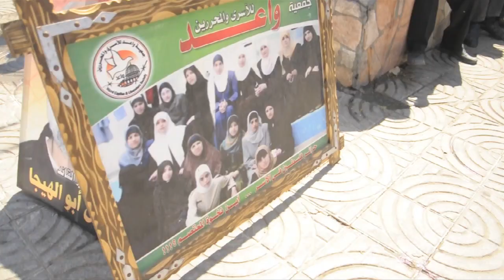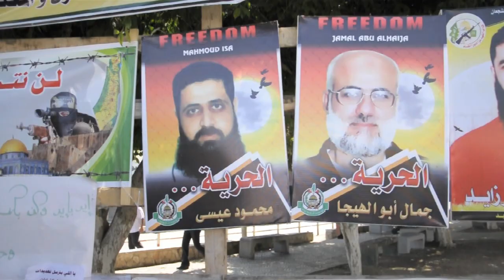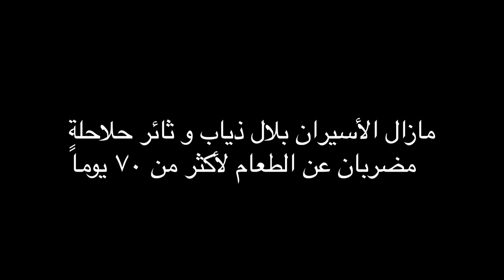من غزة: تضامناً مع الأسرى From Gaza: In Solidarity with the Prisoners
أكثر من ٣٠٠٠ أسير فلسطيني مضرب عن الطعام في السجون الاسرائيلية منذ أكثر من ٢٥ يوماً
والأسير بلال ذياب وسائر حلاحلة منذ أكثر من ٧٥ يوماً

للتعرف على اخر أخبار الأسرى المضربين عن الطعام تابعوا حساب الحملة على تويتر @palhunger